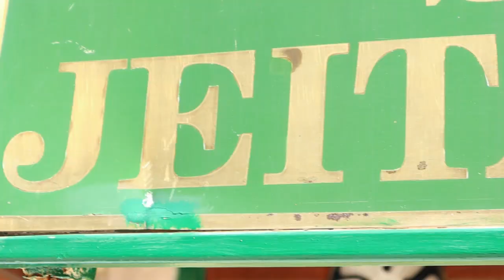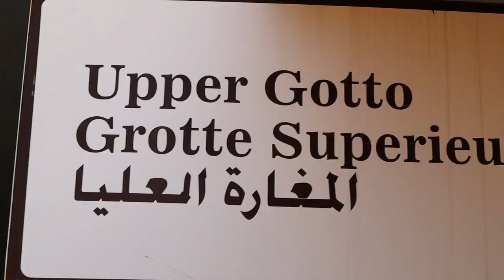JEITA GROTTO LEBANON